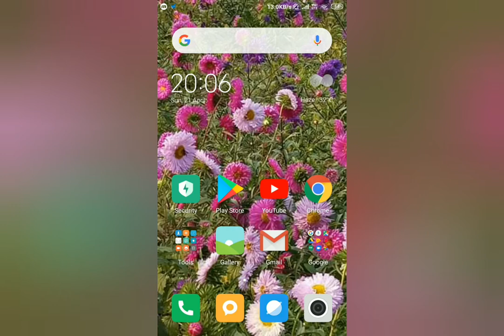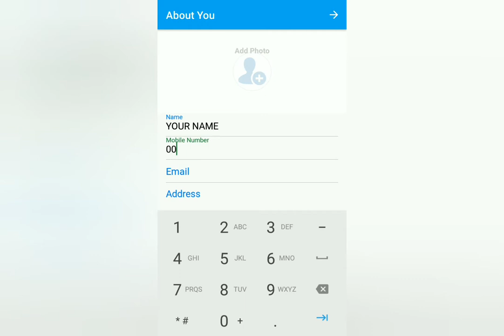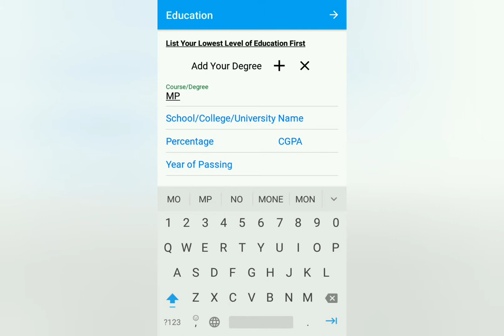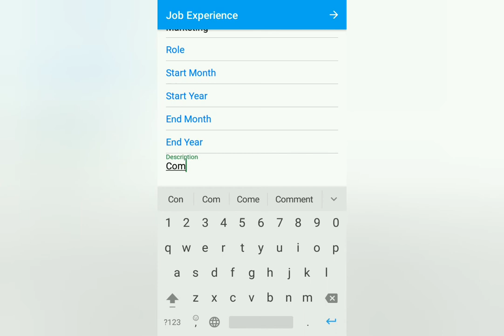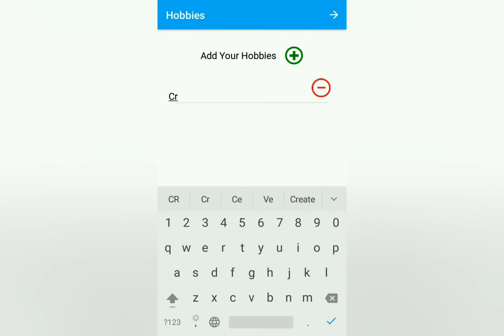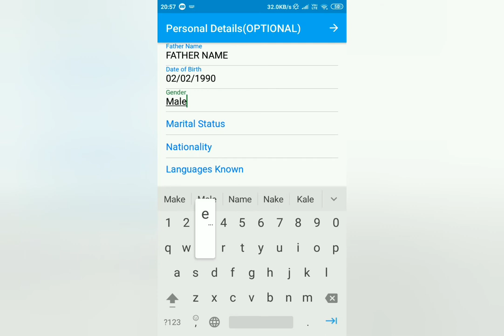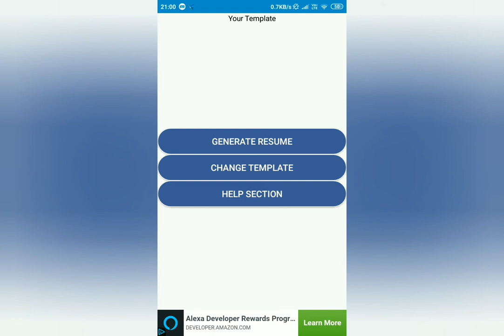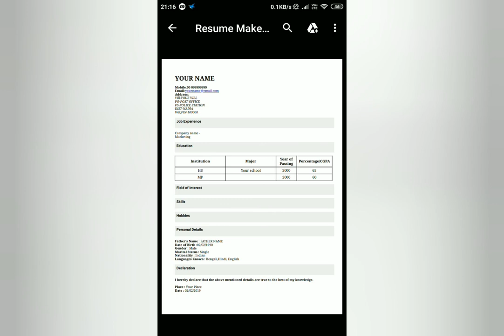How to Create a Professional Biodata/Resume/CV in Mobile App | মোবাইলে বায়োডাটা তৈরি করার পদ্ধতী